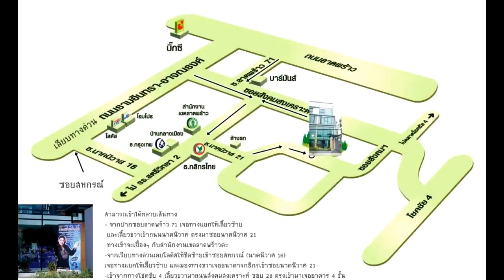พลังหินชี้ชะตาพารวย Ep3 : หิน 7 จักระ หินที่มีพลังสมดุลตามจักระพลังทั้ง 7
หินที่มีพลังสมดุลตามจักระพลังทั้ง 7  คืออะไร  และมีส่วนช่วยในการบำบัดส่งใดของร่ายกายบ้าง หาคำตอบได้ จากอ.จุฑามาศ ณ สงขลาได้เลยค่ะ

ร้านสโตนบีลีฟเวอร์ นาคนิวาศ 21 (ลาดพร้าว 71)